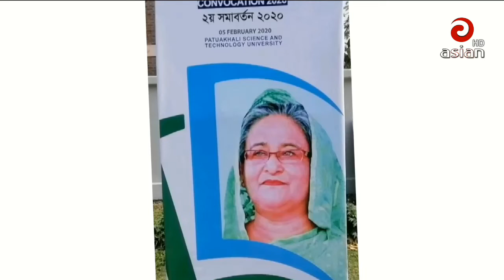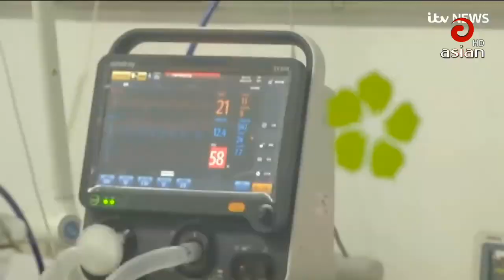এশিয়ান টিভির দুপুর ১২:০০ টার সংবাদ | Asian TV News 30 | 04 Jan 2020 | Last Asian TV